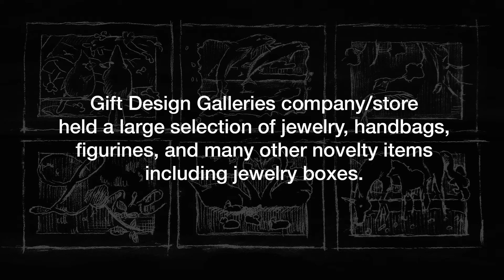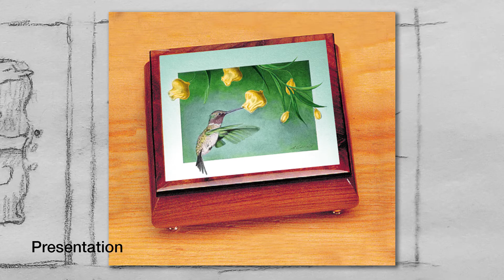TO Musical Jewelry Boxes Hybrid Artwork Video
This video showed hybrid artwork created for Gift Design Galleries. The art was for musical jewelry boxes based on songs and images that appealed to customers. This hybrid art started as a detailed monotone acrylic painting which was scanned at a high resolution. Layers of color and other details were added to the scanned digital image using Adobe Photoshop. Art and Design by Tony Odom